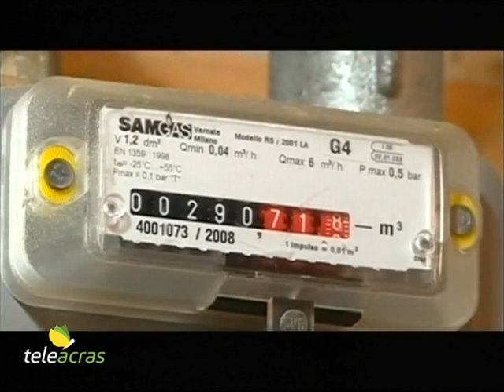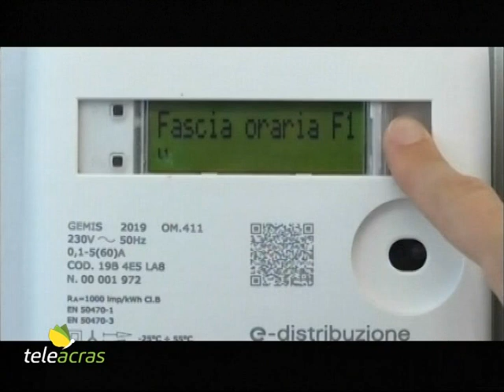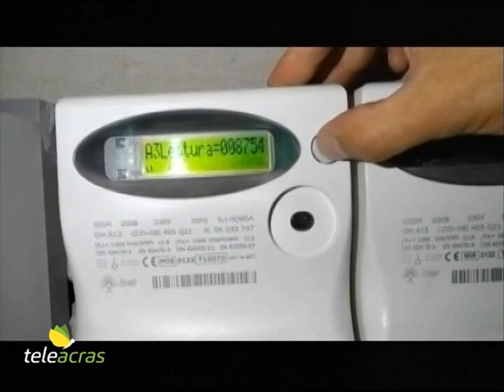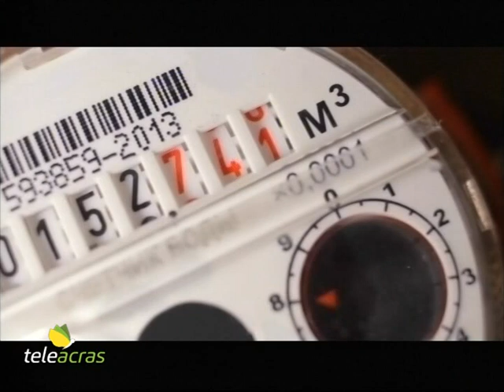Ruoppolo Teleacras - La crisi del gas in Sicilia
Il consuntivo del sondaggio “Misura la tua bolletta” condotto dalle ConfCommercio provinciali in Sicilia: per le imprese aumento da brivido del 45%. I dettagli. Il servizio di Angelo Ruoppolo.

A raffronto con gli ultimi decenni trascorsi, l’attuale crisi del gas, che pregiudica il recupero economico dopo la pandemia, ha un solo precedente storico più o meno della stessa gravità, ovvero la crisi energetica del 1973 provocata dal brusco aumento del prezzo del petrolio e dei suoi derivati. ConfCommercio Sicilia,  a fronte del non sostenibile aumento del costo delle bollette, ha  lanciato e sostenuto un’iniziativa conoscitiva intitolata: “Misura la tua bolletta”. Ciascuna ConfCommercio provinciale, dopo un confronto con le forze economiche del proprio territorio, ha valutato l’impatto del caro energia sulle imprese del settore terziario, ovvero produzione e fornitura di servizi. Ed il presidente regionale di ConfCommercio Sicilia, Gianluca Manenti, a consuntivo riferisce: “I numeri che sono venuti fuori fanno rabbrividire. Con 250 interviste si è appreso che la media del rincaro del prezzo energetico si aggira intorno al 45%. E ciò significa che chi fino a un anno fa spendeva 100 euro per l’energia elettrica, adesso è costretto a sborsarne 145. E, in base ai nostri riscontri, la situazione più pesante ricorre nella Sicilia occidentale rispetto a quella orientale: la forbice è di 2-3 punti percentuali”. E poi Manenti aggiunge: “La rilevazione mostra che il 95% delle imprese siciliane ritiene che il caro-bollette avrà un forte impatto sulla propria attività. E solo il 5% indica che non ci saranno effetti significativi. E’ una situazione paradossale quella che si è venuta a creare, proprio quando, dopo due anni devastanti sul piano economico a causa della pandemia, si sperava di ricominciare a guadagnare qualcosa e a costruire le basi per una prospettiva futura. Così, naturalmente, tutto è rimandato. E non sappiamo fino a quando. E con l’aggravante di trovarci in un’isola come la Sicilia dove allo storico ritardo e divario infrastrutturale si somma il peso complessivo delle penalizzazioni che stiamo subendo”. E poi il presidente ConfCommercio Sicilia evoca lo spettro dell’inflazione galoppante, e spiega: “Se al caro energia si aggiunge il fatto che già le famiglie si stanno rendendo conto che i beni di prima necessità, come pane e verdure, risultano essere più cari, la conseguenza è una contrazione dei consumi che di fatto non ci consentirà di superare gli anni bui della pandemia”. E dunque quali soluzioni? E Gianluca Manenti prosegue: “Le soluzioni ci sono, ma tutte di difficile attuazione, perché la politica non sembra in grado di comprendere la difficoltà del momento. ConfCommercio, sul versante della fiscalità energetica, ha già chiesto, per le imprese del terziario, che l’aliquota Iva applicata per le bollette elettriche possa essere almeno ridotta dal 22% al 10%, allineandola così con quella già prevista per gli altri settori produttivi e per le famiglie. Inoltre va ridotto il peso di accise e Iva sui carburanti. Il settore dell’autotrasporto in Sicilia è al collasso, i margini di guadagno sono ridotti all’osso e le proteste sono sempre dietro l’angolo” – conclude. Per risolvere la crisi del gas basterebbe ed è possibile produrre più gas? Alla domanda risponde il presidente della società di consulenza “Nomisma Energia”, Davide Tabarelli, che all’Ansa ha dichiarato: “Tecnicamente un raddoppio della produzione da 3 a 6 miliardi di metri cubi sarebbe possibile in un anno. Nel 2021 la produzione nazionale di gas ha raggiunto il minimo dal 1954 a 3 miliardi di metri cubi. L’Italia ha toccato il picco di produzione nel 1991 con 21 miliardi di metri cubi. E oggi potrebbe facilmente arrivare a 10 miliardi di metri cubi in più all’anno, quindi 7 miliardi in più rispetto agli attuali 3”.